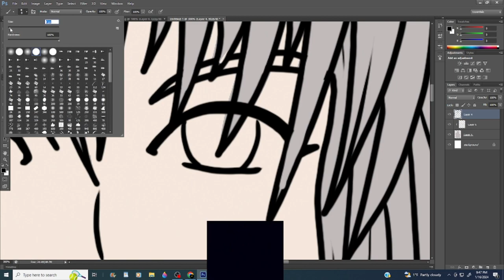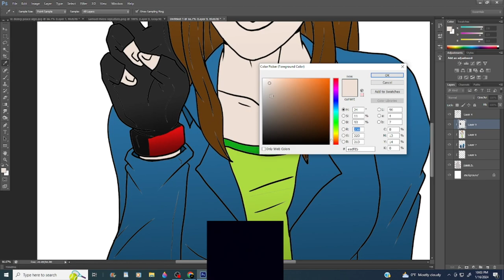hitomi DOA art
More art on my tiktok and Deviantart